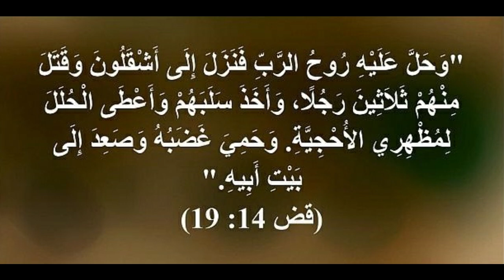07014e قضاة/ عربي إنجليزي لتعلم اللغات ... Judges/ English-Arabic for learning